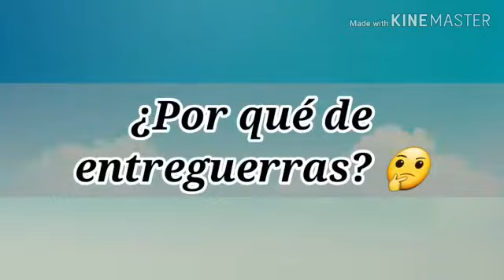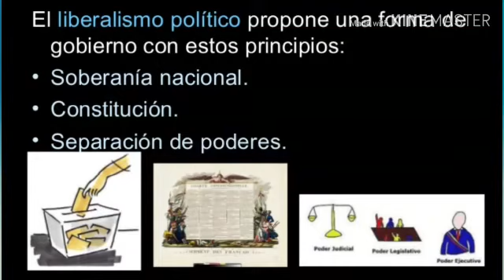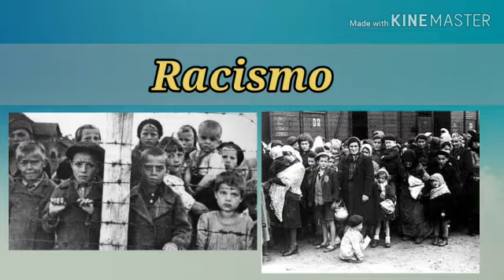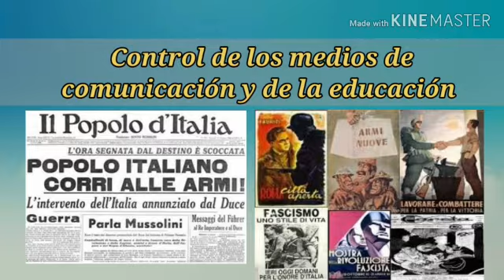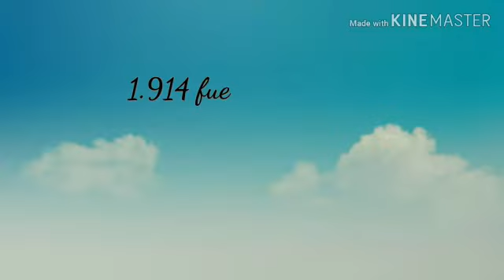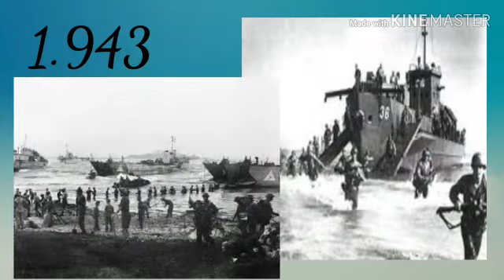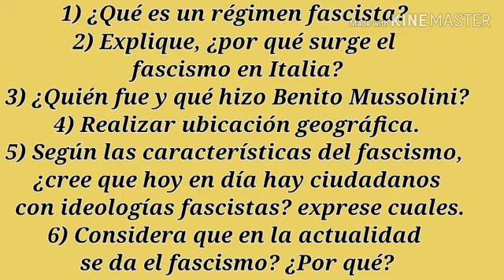EL FASCISMO ITALIANO (BENITO MUSSOLINI)